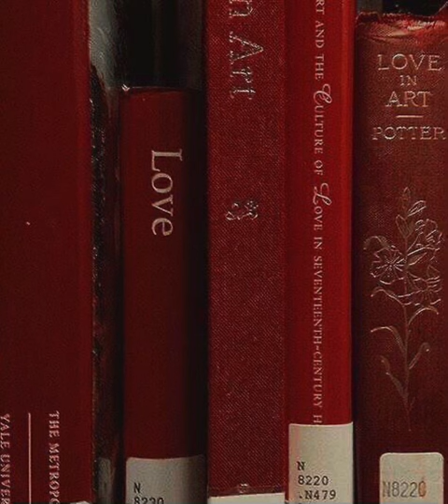Don’t blame me - Adele